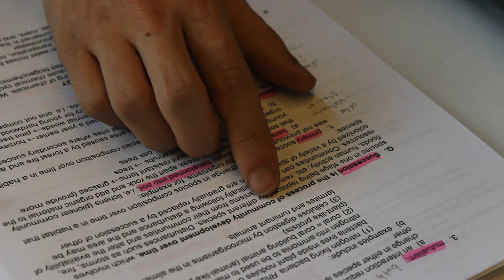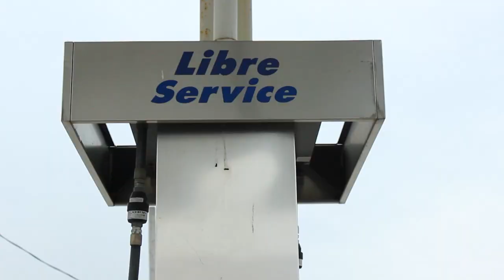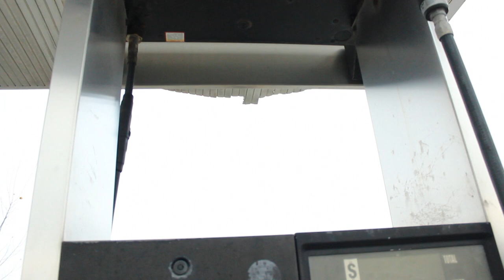Nest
John Abbott College
Filmmaking 1
Final Project

Josh Fagen
Erin Waxman
Zach Fenlon